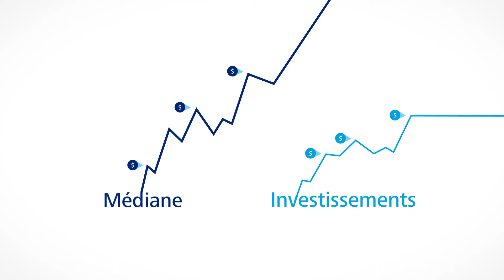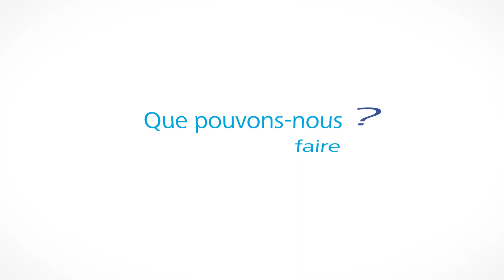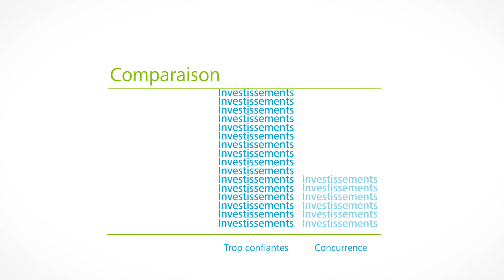L'avenir de la productivité 2013 : Comblez l'écart de perception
En quoi consiste l'écart de productivité du Canada? Le taux de productivité du Canada est-il aussi bas qu'on le prétend? Votre entreprise investit-elle suffisamment dans sa productivité? Cet écart de productivité a déjà de graves conséquences sur notre niveau de vie. De plus, il menace la prospérité future du Canada. Pourtant, un bon nombre d'entreprises possèdent les bonnes attitudes et investissent dans leur productivité. Alors comment expliquer l'écart de productivité du Canada? Pour le savoir, visionnez la vidéo.